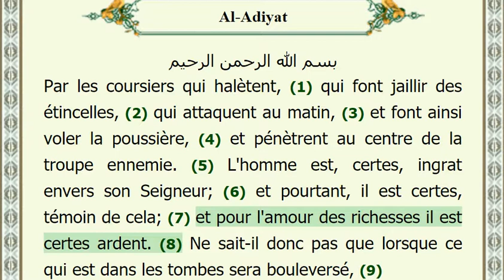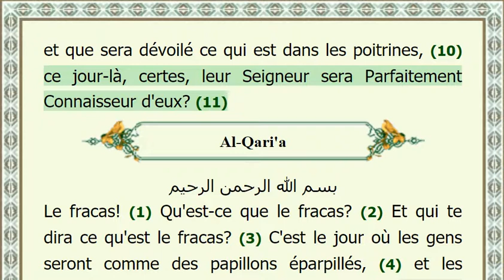100 Al Adiyate en français avec la voix sublime de Mishary Rashid Al-Afasy